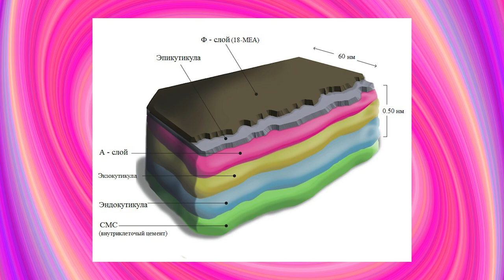Разбор косметички СТАРШЕЙ СЕСТРЫ / ELAN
Всем привет, с вами Анна Кравченко! В сегодняшнем выпуске "Разбор косметички" вы узнаете, какие продукты находятся в косметичке моей старшей сестры и бизнес-партнера Елены Курчиной. Также мы поговорим о создании нашего бренда косметики ELAN, взлетах и падениях и многом другом!

Всю используемую в видео косметику можно приобрести здесь:
Мои новые видео каждый четверг!